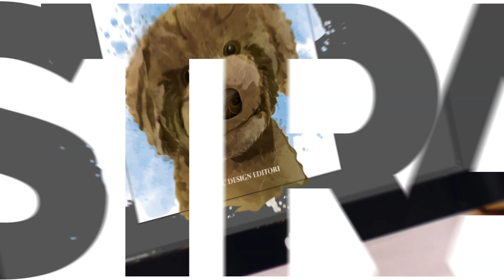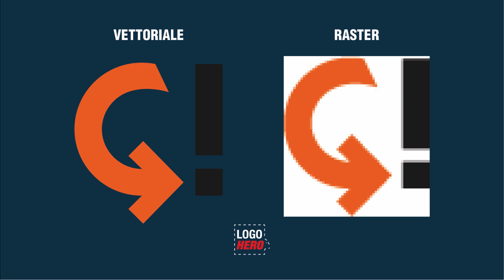10 errori da non commettere nella progettazione di un logo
Nel video di oggi vedremo i 10 errori da non commettere quando si realizza un progetto di Logo Design.